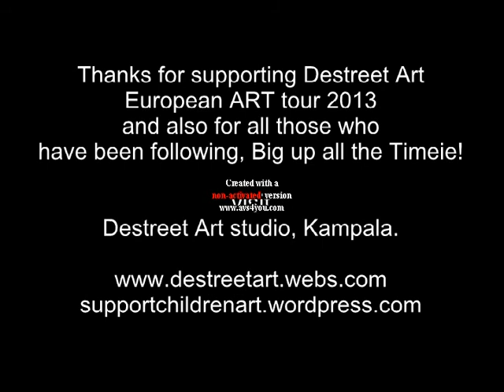Bayimba 2013 with Destreet Art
from Destreet Art Foundation. , you will like this new love single,
Video edited and directed by Destreet .
filmed by destreet.